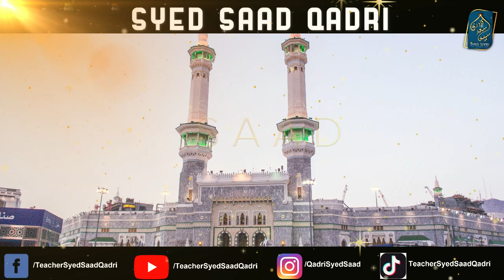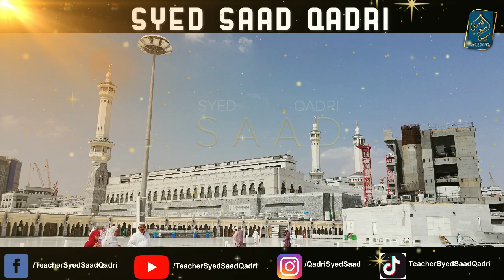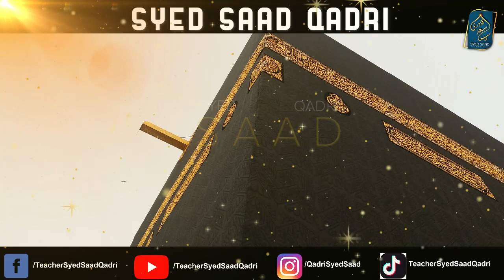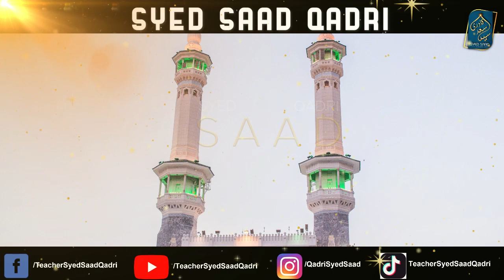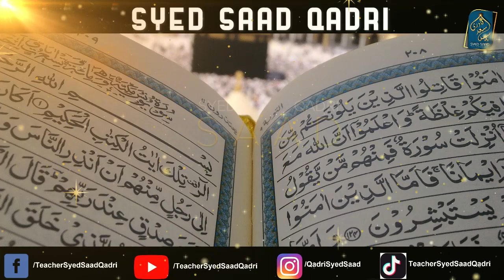Hajjatul Wida Part 2 | Seerat un nabi Syed Saad Qadri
0:00 Channel Intro